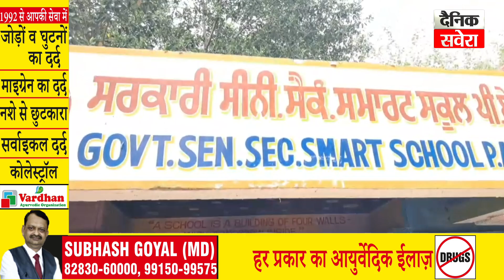ਵੱਧ ਰਹੇ ਡੇਂਗੂ ਤੋਂ ਬਚਾਅ ਲਈ ਪੰਜਾਬ ਸਰਕਾਰ ਦਾ ਵੱਡਾ ਫੈਸਲਾ, ਸਰਕਾਰੀ ਸਕੂਲ ਦੇ ਪ੍ਰਿੰਸੀਪਲ ਨੇ ਦਿੱਤੀ ਇਹ ਜਾਣਕਾਰੀ